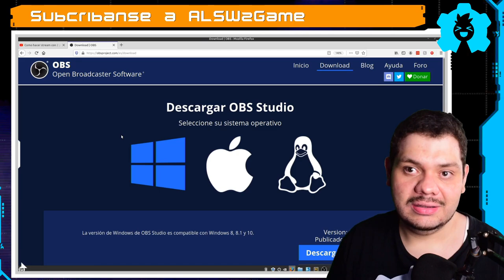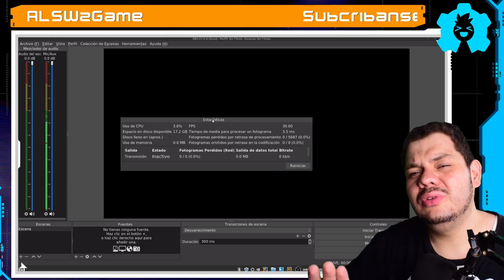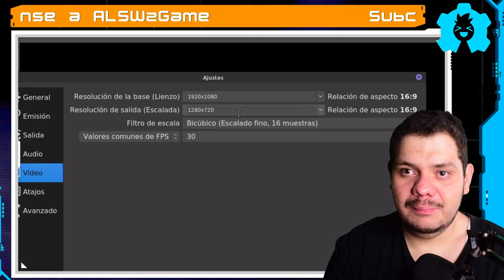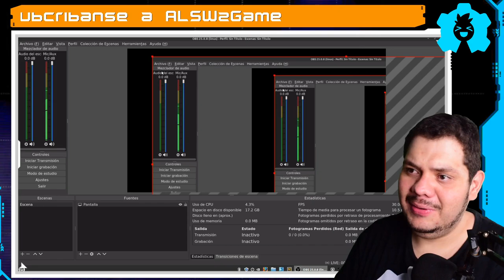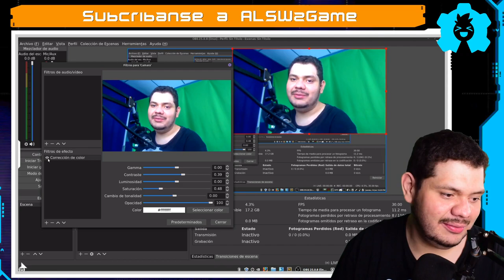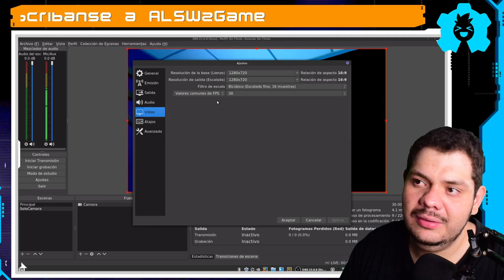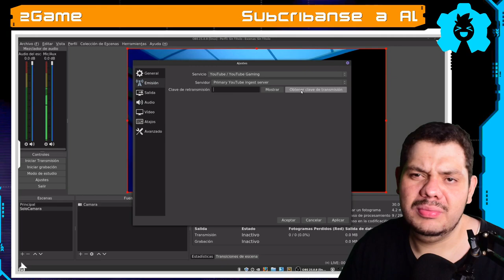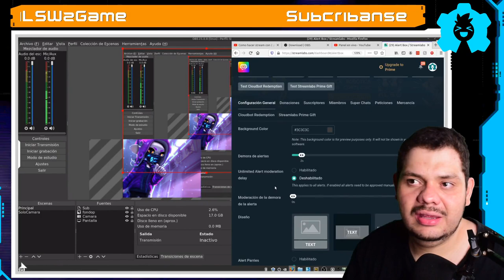🔴 Como Configuracion OBS para Directos y Grabacion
Quieres aprender a Configurar OBS para hacer Director o Streaming o grabaciones en este tutorial paso a paso te enseñamos como hacerlo de una manera sencilla, ya sea para juego o tutoriales

🕓 Índice:
00:00 Introduccion
01:17 Instalar OBS Estudio
02:11 Interface OBS Estudio
04:31 Panel Estadisticas
07:05 Configuar OBS
09:11 Configuar Video
11:27 Agregando Fuentes
14:09 Agregando Camara
15:40 Borrar Fondo Verde
18:49 Microfono y AudioPC
19:44 Agregando Esena
21:05 Visor de Multiples Esena
21:42 Configurar Trasmicion y Grabacion
28:22 Añadir Evento subcripcion